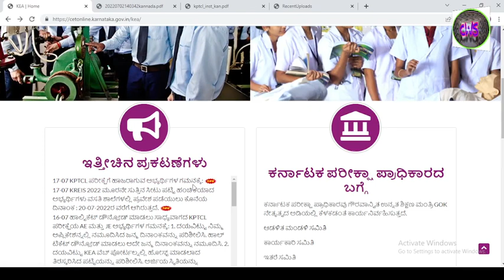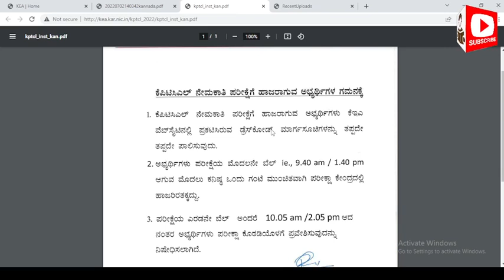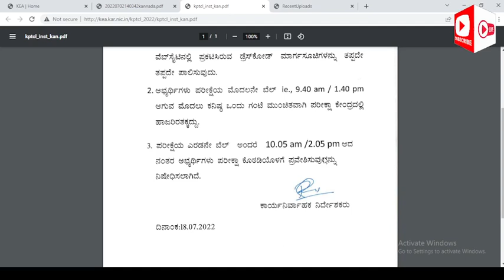|| WHAT IS 1'st & 2nd BELL TIMINGS IN KPTCL AE JE EXAMS 2022 ?? || IMPORTANT INSTRUCTIONS TO ALL ||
About this video:
My dear students/friends in this video I have explained about WHAT IS 1'st  & 2nd BELL TIMINGS IN KPTCL AE JE EXAMS 2022 ??

Best Text Books For All Civil Engineering AE/JE Exams In 2022 :

1. Engineering material By Rangwala

2. Building material By S K duggal

3. Building Construction By B C Punmia And Ashok Jain

4. Surveying By Punmia (Volume 1 )

5. Surveying By Punmia (Volume 2)

6. Surveying BY H.S vishwanath

7. SOM By H.S vishwanath

8. Fluid mechanics By R.K Bansal

9. Structural Analysis By bhavikatti

10. Concrete Technology BY A.M Naville

11. RCC BY S Unnikrishna pillai & devdas menon :

12. Transportation Engineering (Highway engineering)By khanna and justo

13. Bridge Engineering by S.C Rangwala

14. Design Of Steel And Masonry Structure By S.K duggal :

15. Water supply engineering (vol 1) By Santosh Kumar Garg and Sewage disposal & air pollution (vol 2) By Santosh Kumar Garg

16. Estimating Costing By B.N.Dutta

17. Construction Planning Management By P.S Gahlot & B M Dhir

1. CIVIL ENGINEERING ESE Topic wise Objective Solved Paper 1 BY IES MASTER

2. CIVIL ENGINEERING ESE Topic wise Objective Solved Paper 2 BY IES MASTER

3. IES Master SSC JE Best book for all AE JE  exam:

4. 36 Years GATE Civil Engineering Topic-wise Solved Paper (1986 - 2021) with Detailed Solutions:

5. GATE 2022 Civil Engineering - 31 Years Topic Wise Previous Solved Papers

6. Civil Handbook

7. Civil engineering Conventional & objective By R.S   Khurmi :

8.Civil Engineering MCQ By S S Gupta &  SP Gupta :